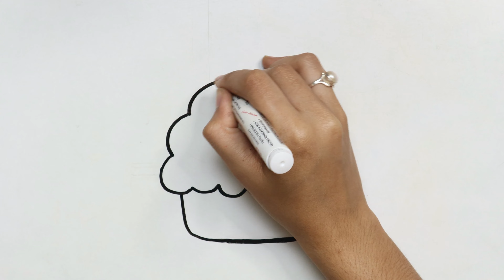Beautiful Drawing for kids || Cute Drawing for beginners || kids Drawing tutorial